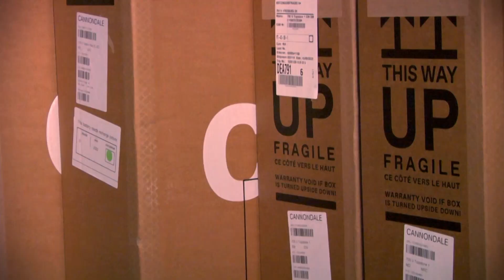Die Lager unserer Fachhändler sind gut gefüllt!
Die Lager unserer Fachhändler sind gut gefüllt! Lydia aus dem Team Partnermanagement Fachhandel von JobRad war bei Mount7 in Freiburg und hat nachgefragt, woran das eigentlich liegt. Danke an Thorin für das Interview! 🎤

Ihr liebäugelt schon ein Weile mit einem bestimmten Radmodell, aber bis jetzt war es schwierig dieses zu ergattern? Ihr wollt schon lange ein Zweit- oder Folgeleasing starten, aber euer Wunschrad war nicht verfügbar?

Das ist jetzt eure Chance! 😉🙌

Schaut doch mal bei eurem Fachhändler in der Umgebung oder online vorbei, ob euer Traumrad bereits im Laden oder auf der Webseite steht. 🚲🌟

Mit unserer Händlersuche findet ihr unsere über 6.000 Fachhandelspartner ganz einfach!

▬ Für Arbeitgeber: Großer Benefit, kleiner Aufwand ▬▬▬▬▬▬▬▬▬▬▬▬
Auf JobRad können Sie sich verlassen: Als Erfinder des Dienstrads und mit mehr als 60.000 zufriedenen Kunden kennen wir die Leasing-Branche und ihre Bedürfnisse wie unsere eigene Fahrradtasche. Das JobRad vom Arbeitgeber ist schnell und einfach eingeführt, der Rahmenvertrag ist kostenlos. Anschließend heißt es: Zufriedene Mitarbeitende genießen und Imagepunkte als attraktiver Arbeitgeber sammeln!

▬ Für Arbeitnehmer: Raus aus der Arbeit, rauf auf den Sattel ▬▬▬▬▬▬▬▬▬▬▬▬
Wer ein Fahrrad oder E‑Bike über den Arbeitgeber bezieht, spart nicht nur Geld, sondern auch Nerven: Kein alltäglicher Stau zur Rush Hour, keine vollen Busse und Bahnen.

Mit unserer digitalen Portallösung, dem meinJobRad-Portal, bringen wir Arbeitgeber, Angestellte und Fahrradfachhändler unkompliziert, schnell und in Echtzeit zusammen. Und das geht so: Angestellte suchen sich ihr Wunsch-Fahrrad oder Wunsch-E-Bike beim Händler oder online aus – alle Marken und Radtypen sind möglich, egal ob Stadtrad, Rennrad, Mountainbike. Der Arbeitgeber least dann das JobRad und überlässt es der Mitarbeiterin oder dem Mitarbeiter zur beruflichen und privaten Nutzung. Per Gehaltsumwandlung und dank vorteilhafter Versteuerung spart der Mitarbeiter im Vergleich zu einem herkömmlichen Kauf deutlich. Übernimmt der Arbeitgeber die Kosten voll, ist das Dienstrad sogar steuerfrei.

▬ Für Selbstständige: Ihr Business, Ihr Traumbike! ▬▬▬▬▬▬▬▬▬▬▬▬
Sie sind unabhängig, gut organisiert und haben die Kosten für Ihr Gewerbe stets im Blick – mit einem JobRad für Selbstständige bekommen Sie zusätzliche Flexibilität im Alltag.